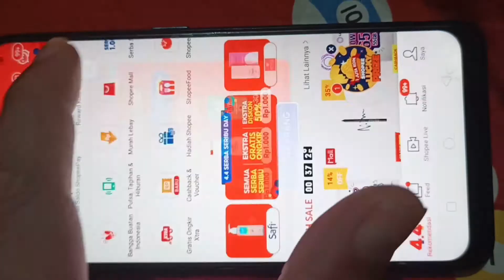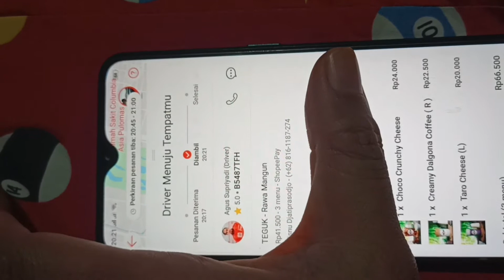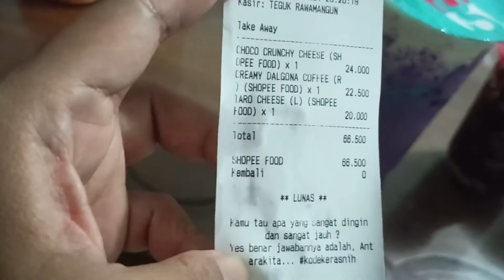ada gratis ongkir di shopee food saingan go food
Kemarin malam iseng iseng buka aplikasi shopee ternyata sekarang ada shopee food. Dan begitu dilihat sedang ada gratis ongkir... Lumayan jugaa... Mana ada discount sampai 25 ribu lagi. Jadi cobalah pesan makanan di shopee food. Ternyataa datangnya lumayan cepat juga loooo.